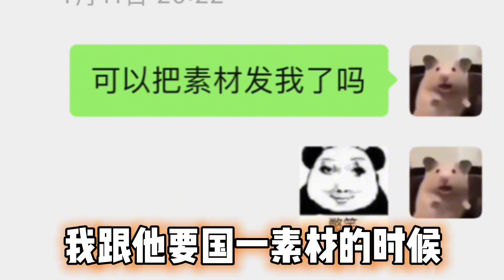【火影手游】国服半藏秀的头皮发麻！！！